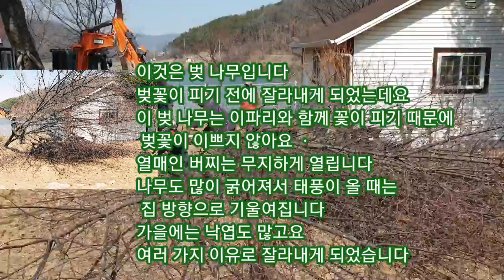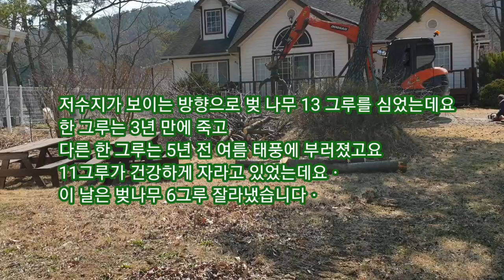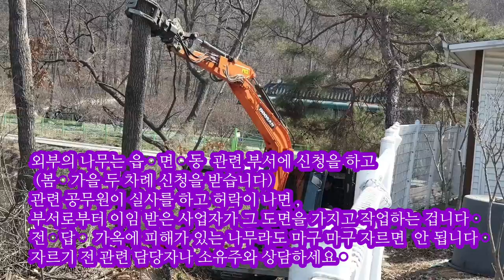[나무 자르기 #2] 키 큰 나무 안전하게 자르는 방법 ㅣ태풍 대비 키 큰 나무자르기 0원ㅣ벚꽃 나무 자르기ㅣ조경 나무 자르기 ㅣ큰 소나무 가지치기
태풍 대비하여ᆢᆢ
나무 자르기와 기울어진 큰 소나무 가지치기를 하였습니다